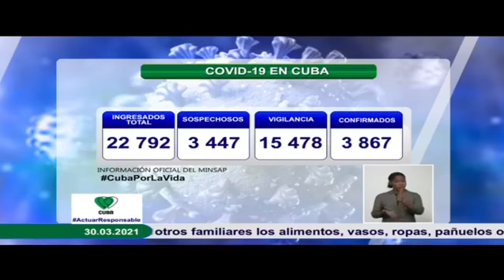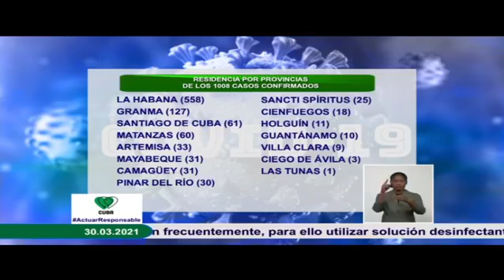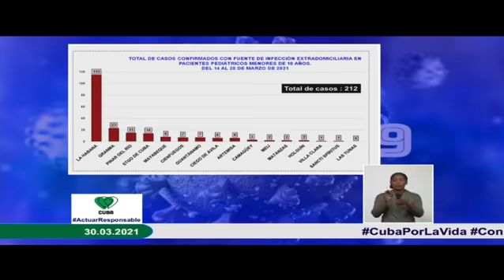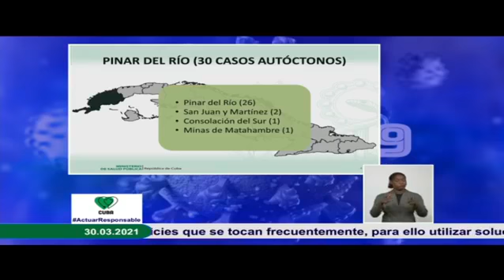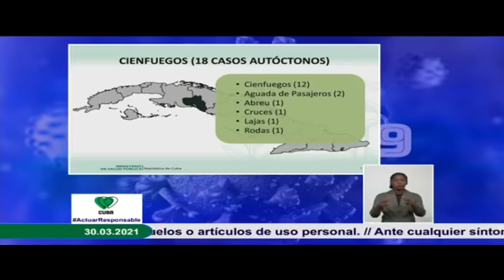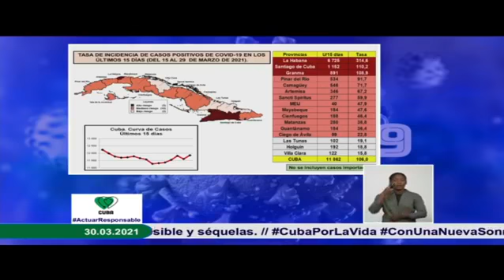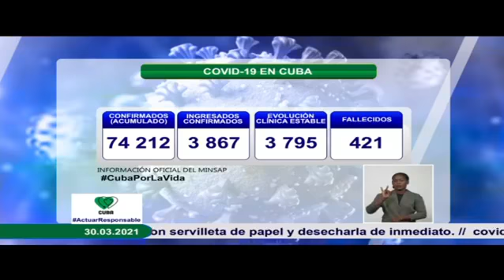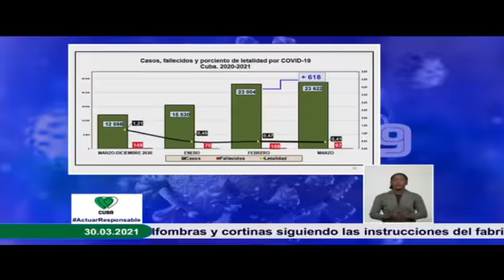Cuba. Conferencia de prensa del MINSAP, actualización sobre la Covid19. 30DeMarzo de 2021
Para Covid19 estudiaron 20 mil 421 muestras, resultando 1 008 muestras positivas. El país acumula dos millones 963 mil 852 muestras realizadas y 74 mil 212 positivas.
Ministerio de Salud Pública de Cuba